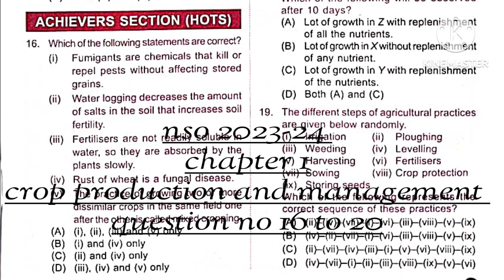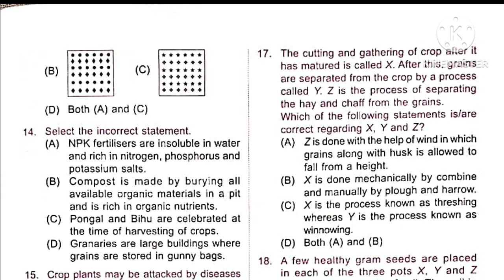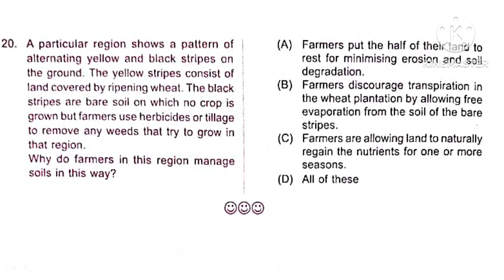nso 2023-24 # chapter 1# class 8 # crop production and management # question no 16 to 20#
class 8. chapter 1. crop production and management. question no 11 to 15. nso class 8. olympiad class 8 questions.